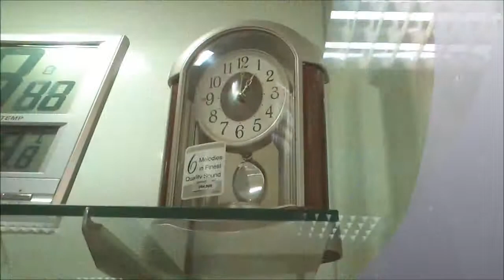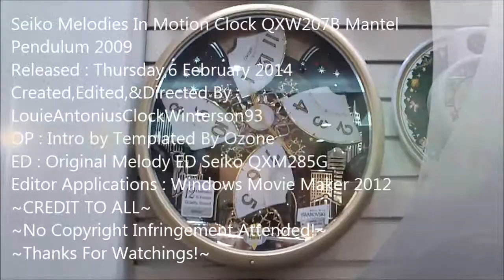S3 E6 Seiko Melodies In Motion QXW207B Mantel Pen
My Newer Intro Coming Soon With Sony Vegas Pro 12 /11/10. This Rare Clock of Mantel Pendulum By Seiko Released On 2009. With A Pendulum, Second Step , 6 Melodies, On off Switch, Volume Sound, Battery